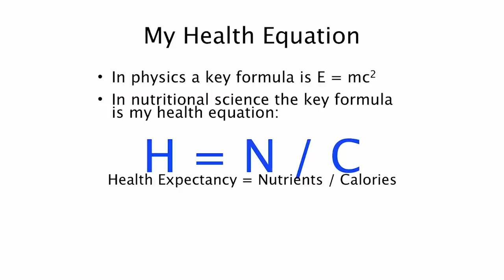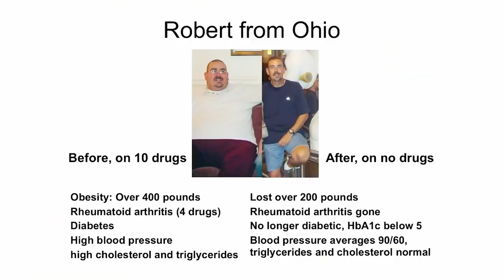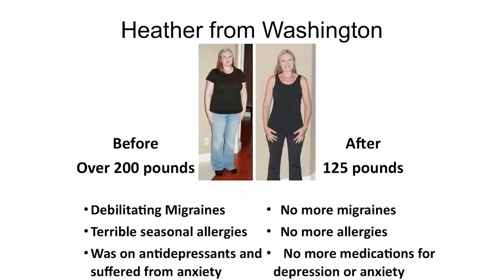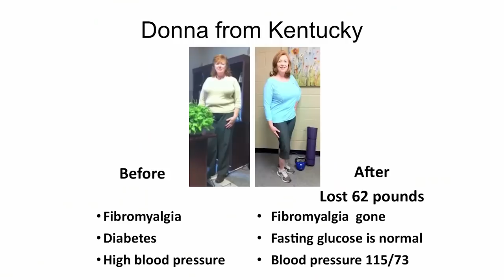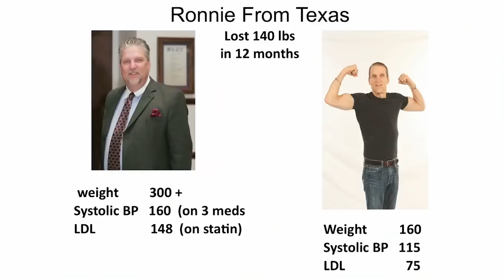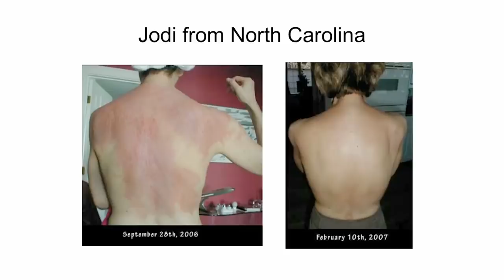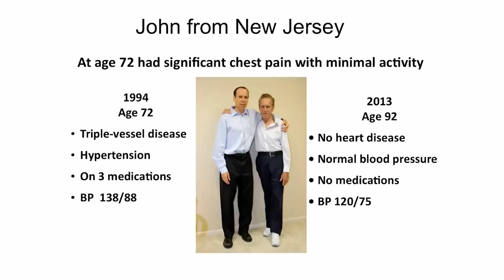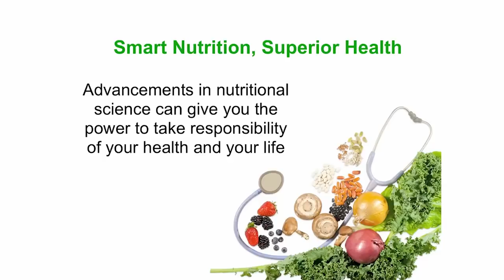The Power of Excellent Nutrition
Dr. Joel Fuhrman, a family physician and researcher, who specializes in reversing disease through excellent nutrition, shares how he discovered the power of food for healing and 6 inspiring stories of healing transformation. Introduction and wrap-up by Ocean Robbins.